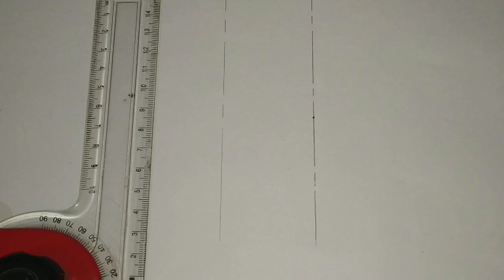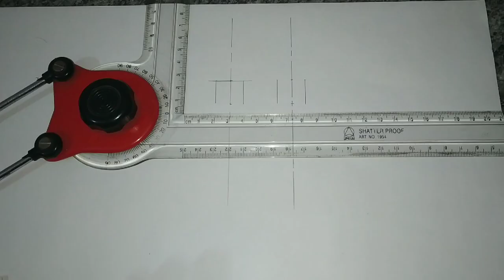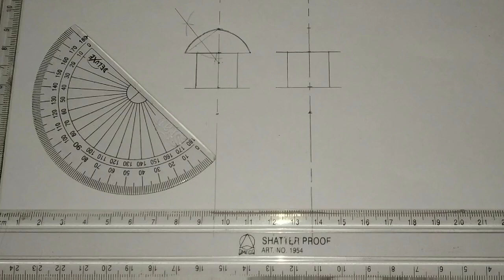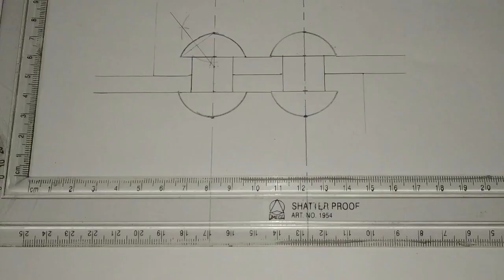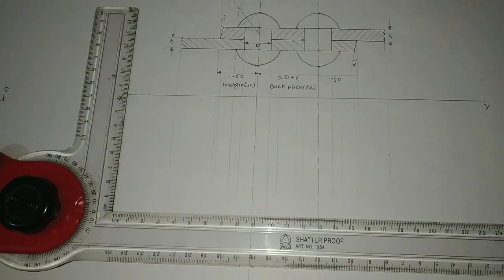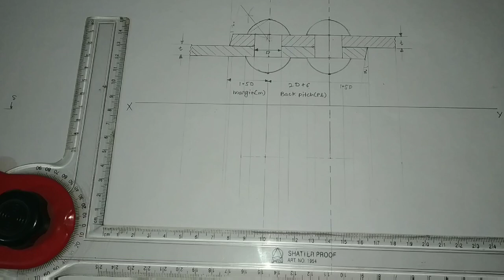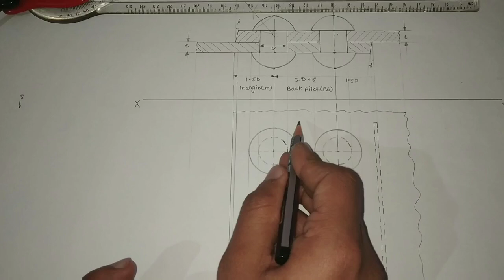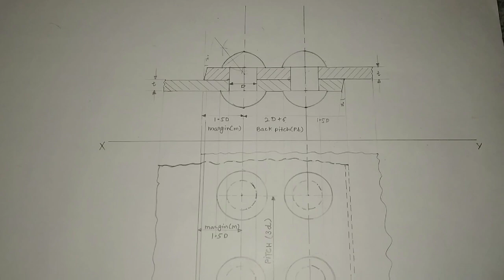Double riveted lap joint assembly drawing |Engineering and poetry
Welcome to engineering and poetry
In this video you will be understood how to draw the double riveted(chain type) lap joint.

• link of my previous video's